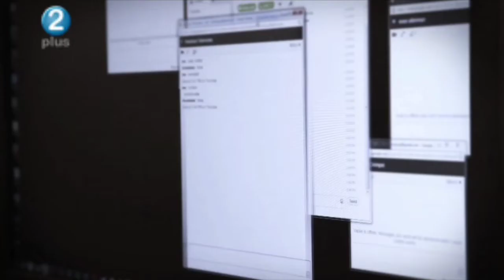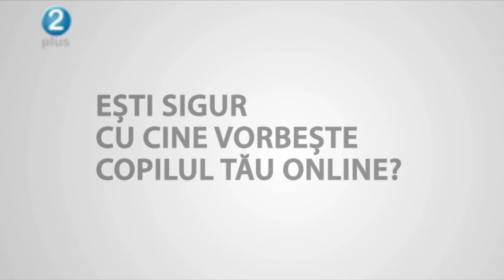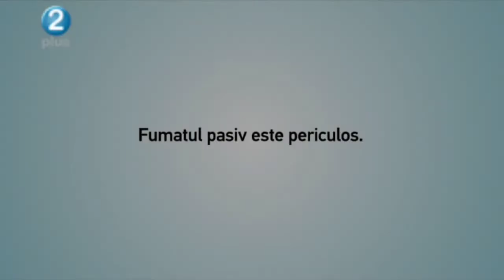(FAKE)2 Plus Moldova - Reclame și Promo-uri (04.12.2023)